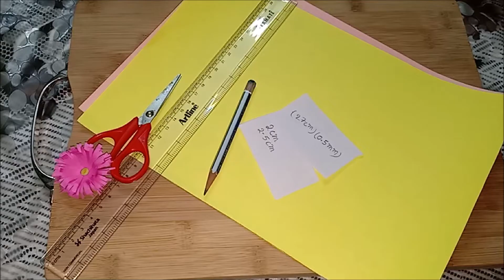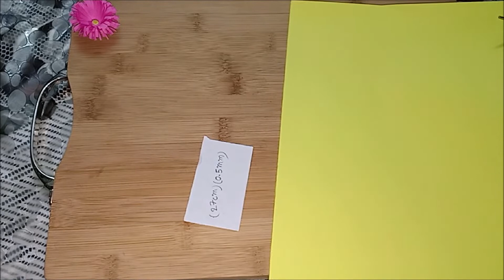करे अपने बच्चों को टीवी से दूर सिखाए उन्हे सुंदर पेपर क्रॅफ्ट, take kids away from television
Teach your kids paper craft activities and take them away from television or mobile phones